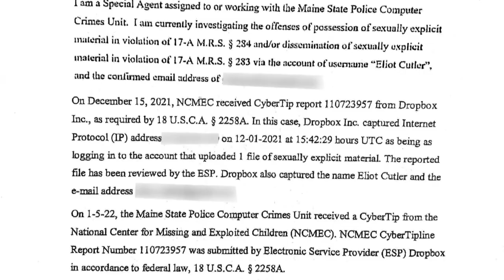Eliot Cutler expected to change plea for four counts child pornography charges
In exchange for the guilty plea, Cutler's attorneys are asking he serve just nine months of a four-year sentence.